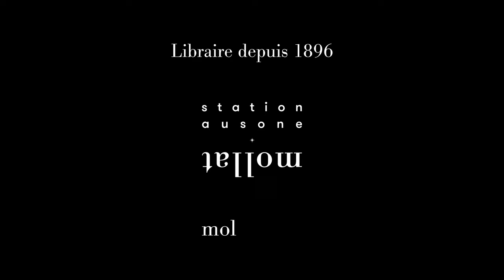Claire Favan - Le roi du silence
À l'occasion de la 20ème édition du festival "Quais du Polar" à Lyon, Claire Favan vous présente son ouvrage "Le roi du silence" aux éditions Haper Collins.